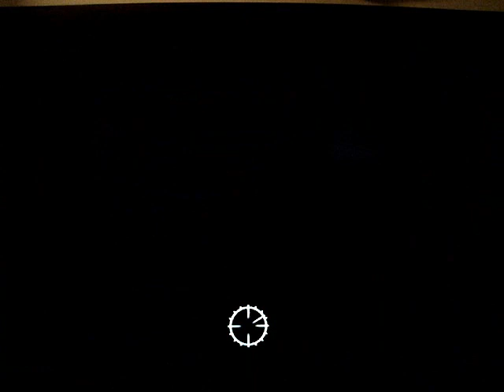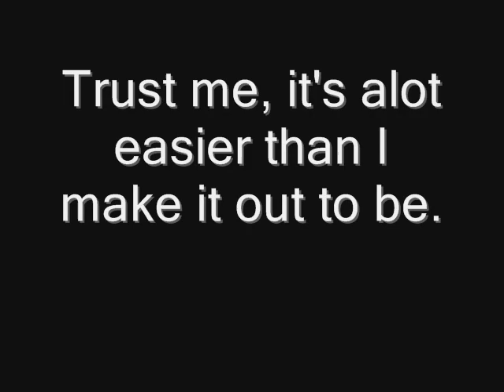Fallout 3: Eugene the Easy Way!!!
You want Eugene? You got Eugene! No longr will you spend hours trying to pickpocket it from Brick because the way i show is infallible, except when you miss. It's easier than it looks...